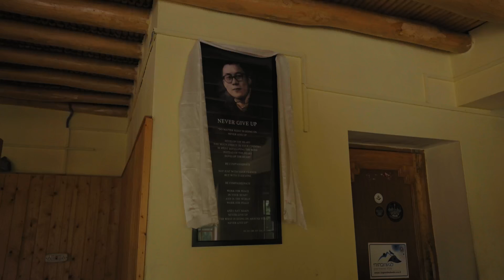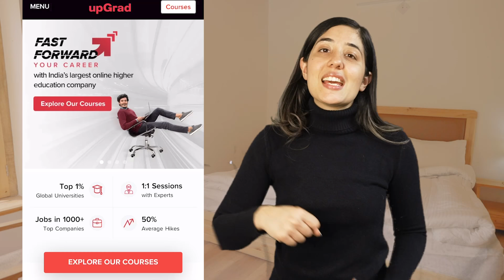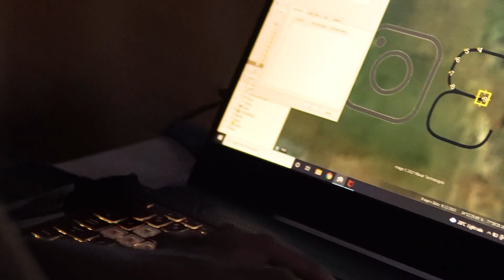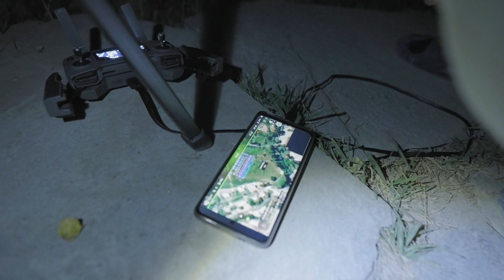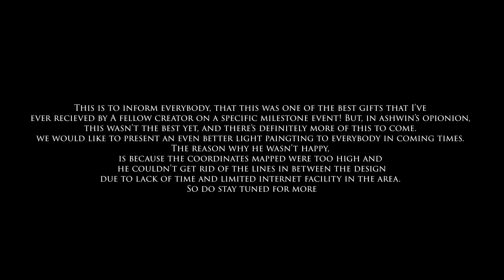3 Mountain Ranges of Nubra, Ladakh meet here in ONE place! LostinLadakh EP4 - Failure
This is episode 4 of LostinLadakh ! In this series, we have covered Leh, Stok, Karzok, Merak, Nubra Valley, Turtuk, and Kargil while travelling through Ladakh. In this episode, we reached Tirith village, Nubra Valley after Pangong Tso and stayed at Osay Khar Resort. This place is comfortable and also offers a farm to table experience of Ladakhi cuisine if you like that. The Khambir bread was one of my favourites. Ashwin wished to try some light painting in Ladakh and the episode ends with his first attempt. And there will be more such instances in the upcoming episodes. Through this series get ready to experience Ladakh packed with adventure, hidden gems & unforgettable experiences like never before. 😊

It is always a good time to change your future for the better, and for that, you need a platform that lets you study from anywhere.

Sign up with Upgrad & choose from the best courses in Data Science, AI and ML and more from Top National and International Universities like Liverpool, Deakin, IMT Ghaziabad, NMIMS, etc. On MBA &  IIT, IIIT B for Data Science, etc.

The travel partner for this series was Wander On
Here are their details:

0:00 Introduction
0:25 Episode 4 - Failure
0:57 Arrival at Tirith Village, Nubra Valley
1:05 Day 1
1:21 Why Tirith
2:22 How do I upskill myself in the ever-changing industry (ad)
3:30 I spotted Himachali apples in Ladakh
4:20 Process of apple winemaking
5:10 Day 2
5:50 You get to pick your own veggies in Nubra
6:11 Breakfast in the most ethereal set-up!
7:27 Plan for the day
7:53 Sumur sand dunes (bucket-list alert)
10:00 Do you know what light painting is?
10:30 Picnic lunch at Yarab Tso
11:50 We were on the road to Siachen
13:17 Murgi waterfalls
13:44 BTS of the light painting
14:18 Bonfire in Nubra valley
14:28 The best gift I ever received from a fellow creator :)
14:46 I sipped on apricot vodka
15:30 Ashwin showed us how it’s done!
16:00 Outro

This is an original video series LostInLadakh by Tanya Khanijow
Shot by Micheal Negi, Eshan Joshi, Ashwin and Tanya
Edited by - Micheal Negi & Tanya Khanijow
Drone shots by - Ashwin KC
Produced by Tanya Khanijow